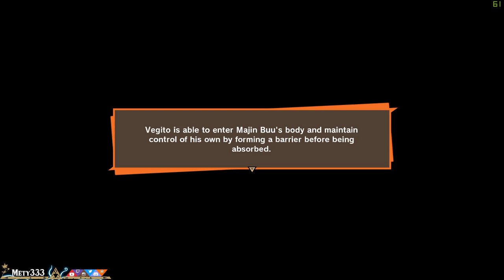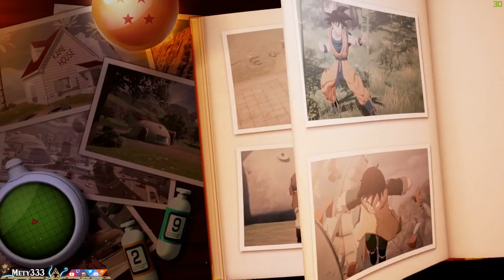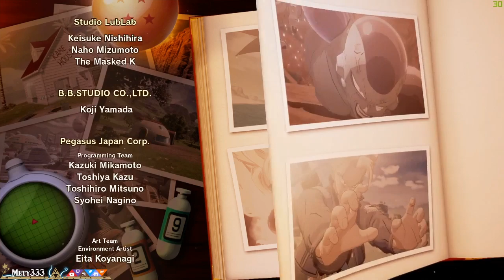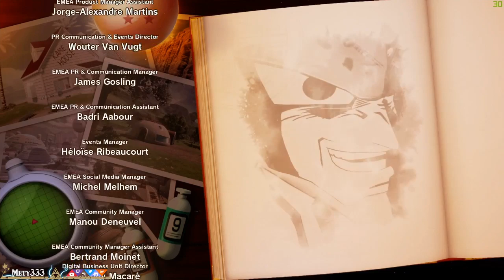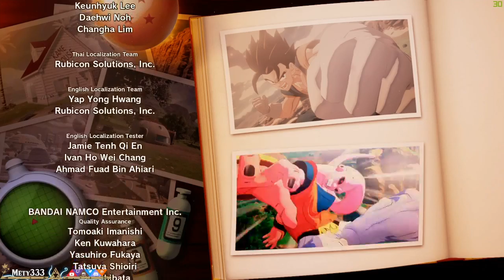FINISHING the ENDING of Dragon Ball Z Kakarot ドラゴンボール Z KAKAROT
Join me in Dragon Ball Z Kakarot ドラゴンボール Z KAKAROT (: